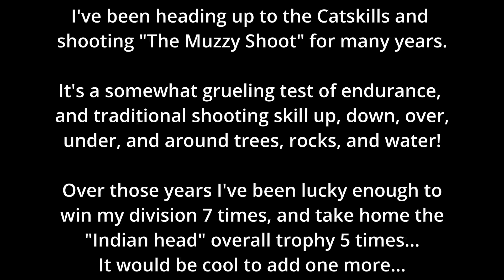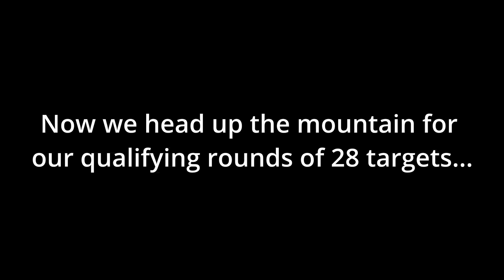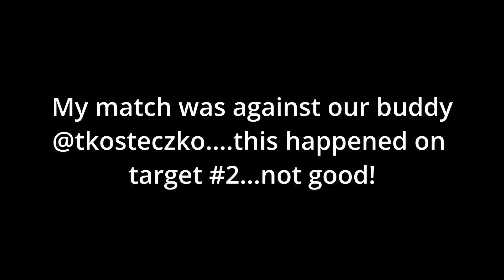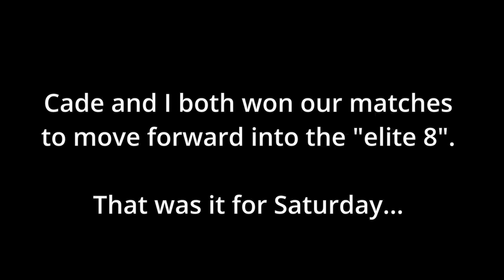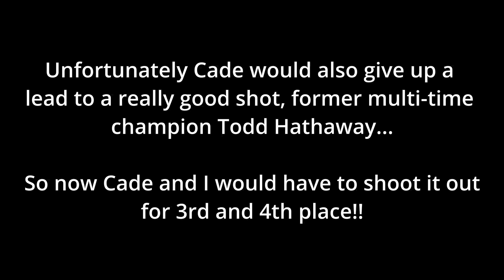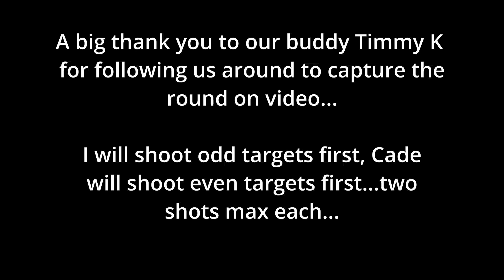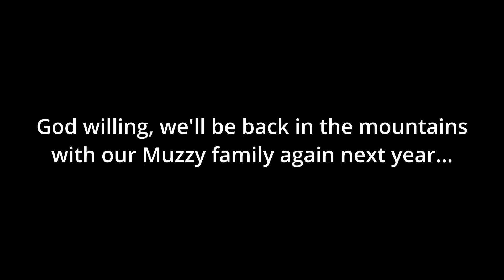TradLife Films at the "Muzzy Shoot" 2023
Another great time with our Muzzy family in New York's Catskill mountains!

If your interested in the Timberghost TGX bow I'm shooting, get a hold of Kent at...
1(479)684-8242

Bow quiver is always a Selway...selwayarcheryproducts.com (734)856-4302

If you want to look for me on Facebook it's just...Curt Cabrera...

To follow along on instagram it's...curt_cabrera